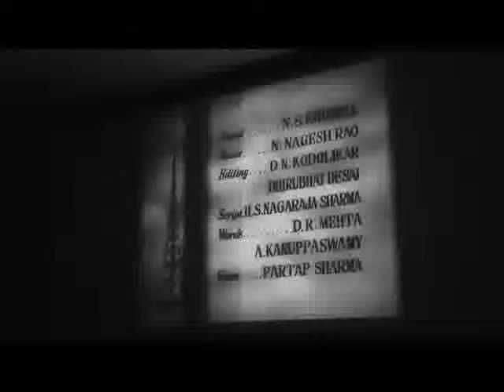THEfdZONE ON 05 10 2013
THE 63rd EDITION OF "THE fd ZONE"                           (PART III)

RADIO AND TV ON FILM

“Voice from the sky” or “celestial announcement” - that is what “Akashvani” translates as. This week at The FD Zone we pull out some classics from the decades of the 1950s, 60s and 70s, on the subject of the radio and television as means of mass communication, in the service of the nation.

Radio broadcasts were started by the British government in India in the year 1930, under the title Indian State Broadcasting Service (ISBS). This was renamed "All India Radio" in 1936 and twenty years later, it also came to be known as “Akashvani” - the way we still know it.

The films for next Saturday talk of the rapid growth of broadcasting in India in the early years after independence. We have put together a package that looks at the Indian state addressing its large and diverse population through a medium that would inform, educate and entertain through radio broadcasts. We look at the early years of broadcasting for both radio and television under the umbrella of AIR. Television broadcasting would acquire an independent identity as Doordarshan as late as 1976.

Here is a selection of documentary films made by Films Division, reflecting on its sister media, the radio and television. The films are a mix of those focusing on particular subjects and general newsreels that give us a sense of the times.

Programme
VOICE OF INDIA
VR Sharma, B/W, 11 min, 1951

REALM OF SOUND
J. S. Bhownagary, B/W, 19 min, 1954

From the notes on these films:
“The radio was once the pleasure of a privileged few. Today it is freely used by millions. In 1947, we had only six stations, but now there are 22 stations.”

INDIAN NEWS REVIEW NO. 389
B/W, 11 min, 1956

Radio week – Bombay and Delhi, marking the completion of 25 years of broadcasting in India. In Bombay, children put on a varied programme of dances. In Delhi, marriage is the theme - meet the Parsi bride. Mountbattens in India - Bombay, Poona, Cochin.

NEWS FOR THE PEOPLE
Ravi Prakash, B/W, 11 min, 1957

INDIAN NEWS REVIEW NO. 662
B/W, 8 min, 1961

8th June 1961, Silver Jubilee of All India Radio. 25 years ago on this day, AIR was created. A memorial tablet is unveiled on this occasion in Delhi by Dr. Keskar.

PRESIDENT’S SPEECH INAUGURATING THE DAILY TV PROGRAMME
B/W, 8 min, 1965

President Dr. S. Radhakrishnan dedicates the television service of All India Radio to the nation.

VIVIDH BHARTI
B/W, 14 min, 1965

The popular AIR service of Vividh Bharati is the theme of this film, started in response to the popularity of the popular entertainment services of Radio Ceylon. This service consisted of plays, light classical melodies, film songs, and other items of entertainments for listeners or various age groups.

TALE OF A TOWER
BG Devare, B/W, 32 Min, 1972

The film shows the various stages of construction and completion of T.V. Tower at Worli in Bombay.

HOW TO OPERATE A COMMUNITY RECEIVER SET
BG Devare, B/W, 9 min, 1974

Produced in co-operation with the Directorate of Extension under the advice of technical experts in the Ministry of Agriculture, Government of India, this educational film elaborately shows the ways to handle and operate a community receiver set.

DO YOU HAVE A LICENSE?
Shankar Gangooli, B/W, 2 min, 1977

Until 1977 consumers needed to procure licenses from the Post and Telegraph Department to use radio and television at home. The film informs the viewer about de-licensing of radio and the television sets.

Date and time:
Saturday 5th October, 4 pm